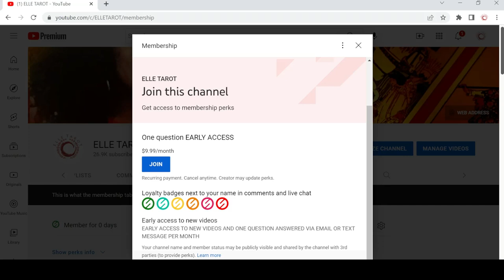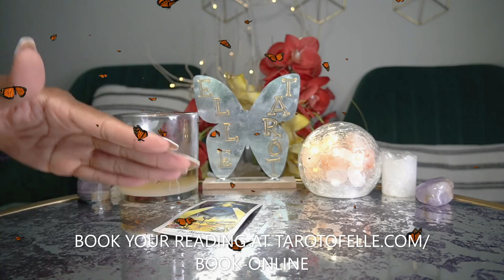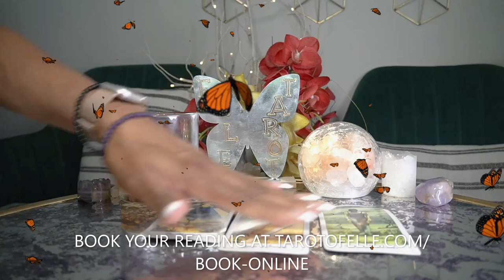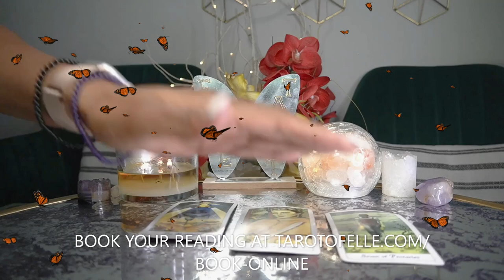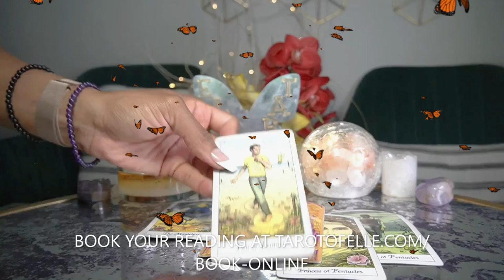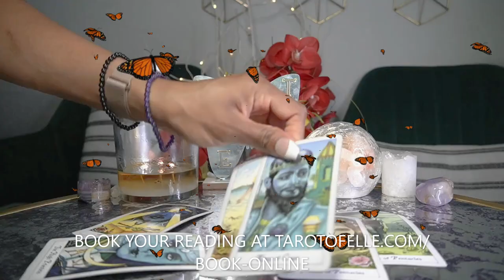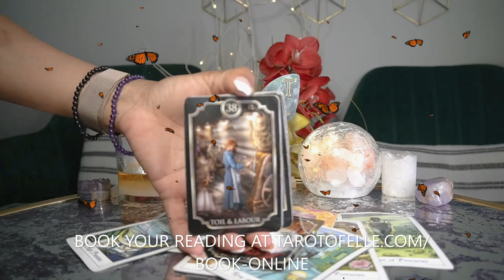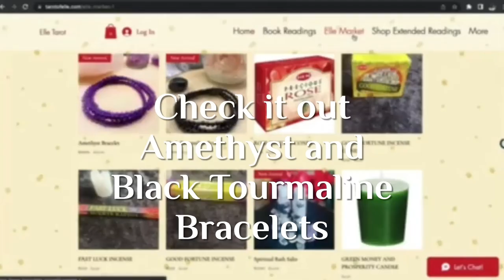AQUARIUS MAY '22 CAN'T LIVE WITHOUT YOU…LET ME BACK IN 🙏🏽🫣🤯